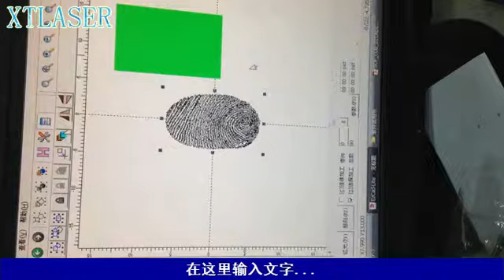Fiber laser engraving on Silver